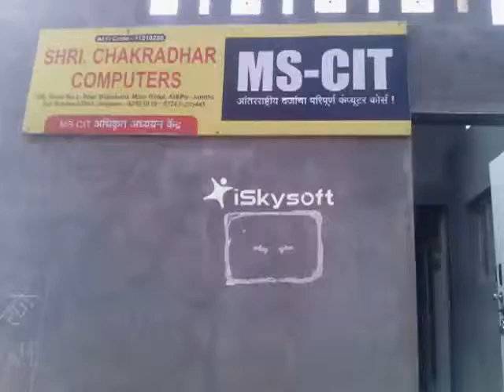11210258 SHRI. CHAKRADHAR COMPUTERS JAMTHI 2016 - Center Decoration